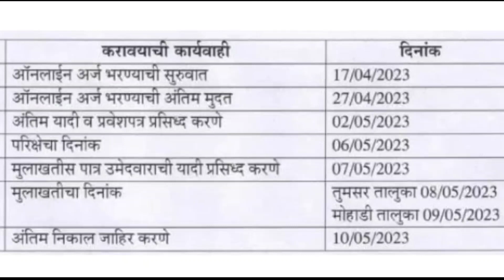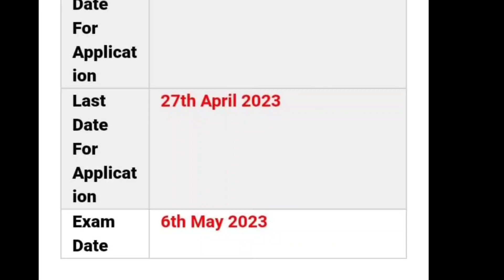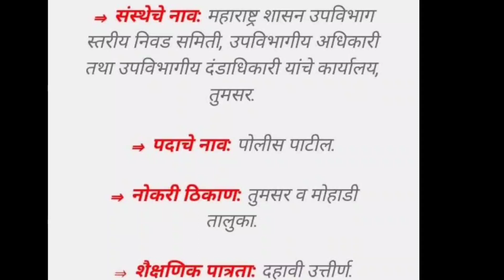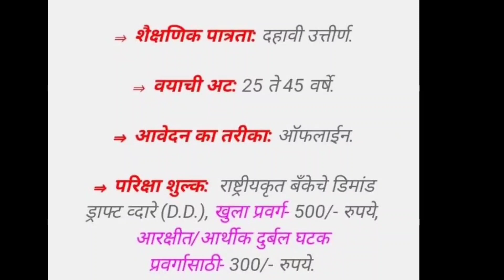पोलीस पाटील पदांची भरती प्रक्रिया सुरु 2023 | Police Patil Bharti Vacancy Recruitment 2023